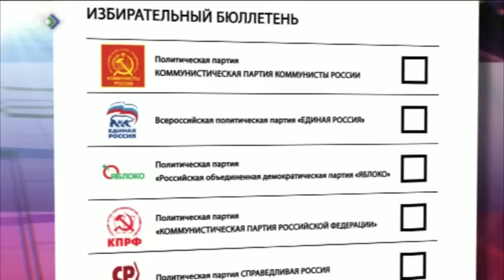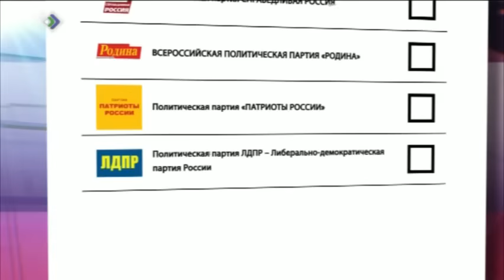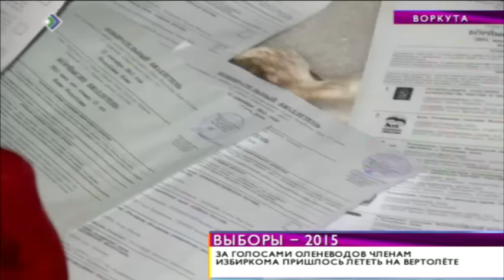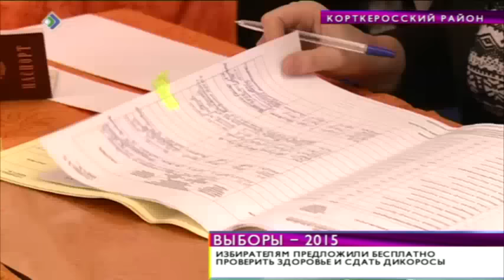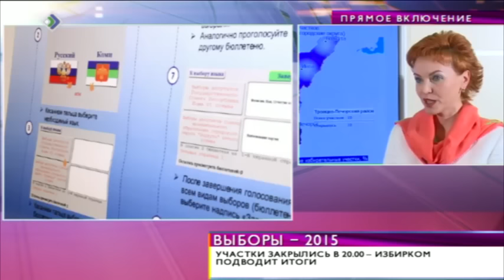Спецвыпуск 20ч 13.09.2015